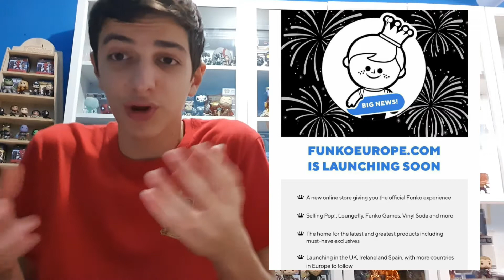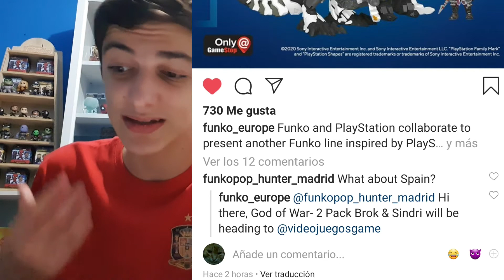FUNKO POPS de la WALMART COLLECTOR-CON, STAR WARS y MÁS... / Novedades y Filtraciones Funko Pop #6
Hoy volvemos con el episodio número 6 de la serie Novedades y Filtraciones Funko Pop. En el vídeo hay un montón de Funko Pops increíbles.